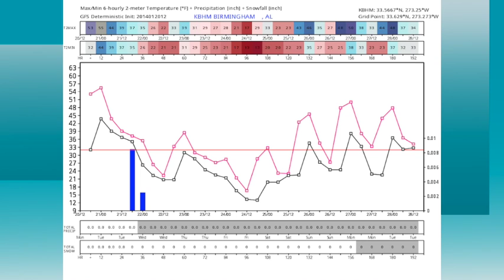January 20 Weather Xtreme Video - Afternoon Edition